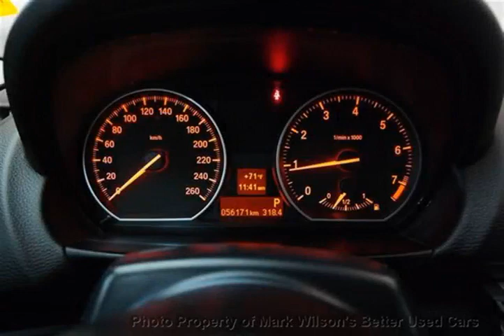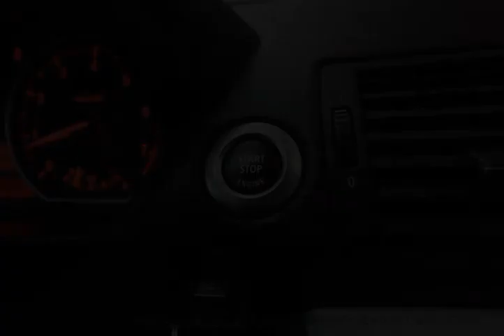Mark Wilsons Better Used Cars - 2012 BMW 128i CABRIOLET! OWNER! LEATHER! ALLOYS! C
Mark Wilsons Better Used Cars - 2012 BMW 128I CABRIOLET! OWNER! LEATHER! ALLOYS! C CVM82312